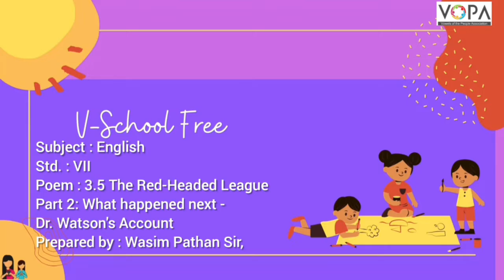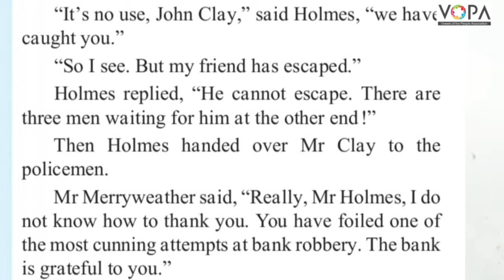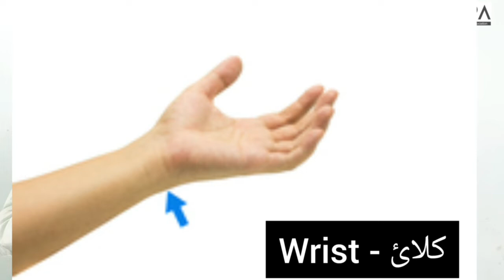7th | Eng | Poem No 3.5 | The Red Headed League | V7 | VSchool